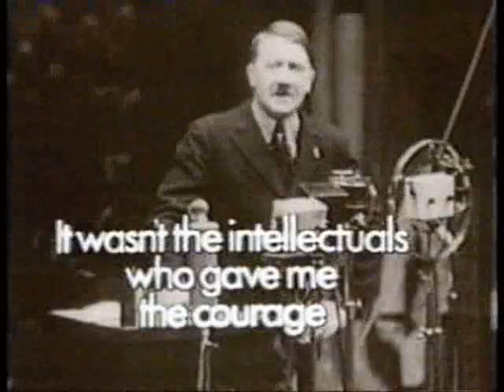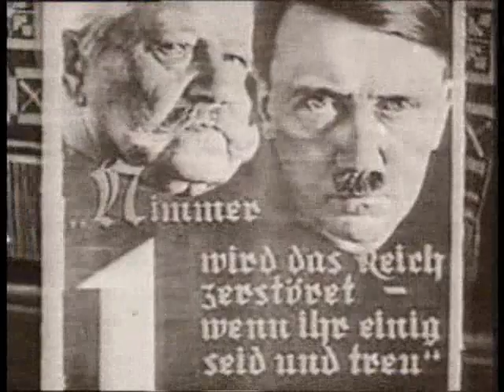How did Hitler consolidate his rule of Germany?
An extract from a 1980s documentary called "Hitler's Germany" - part of the 20th Century History series of documentary programs. Transferred from an old VHS tape, so quality is variable but it's watchable and well presented.